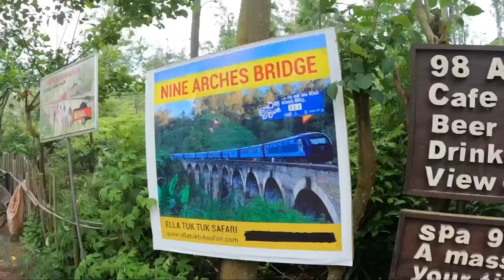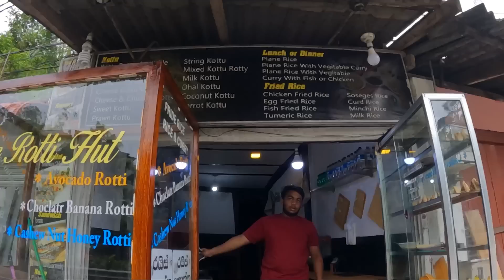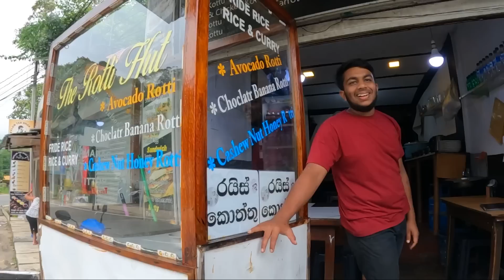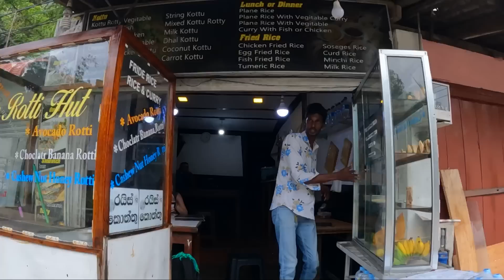Best $1 Curry In Ella - Hiking Little Adams Peak Sri Lanka 🇱🇰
Today's episode was based on Ella. Hiking to Little Adam’s Peak (or Mini Adam’s Peak) was one of our favourite things to do in Ella, Sri Lanka. It’s a well-indicated hike that can easily be done from Ella’s main street and the views from the top are truly breathtaking!

With its beautiful mountains, lush green vegetation and tea plantations, the region around Ella is considered to be one of the most beautiful parts of Sri Lanka, and I couldn’t agree more! It’s a wonderful destination for lovers of the outdoors.

Little Adam’s Peak was named after the holy Adam’s Peak, which is located close to Dalhousie. The shape of both peaks is similar, though Little Adam’s Peak is smaller and easier to climb. Mini Adam’s Peak is also less crowded than its big brother, as the hike to Adam’s Peak is a pilgrimage hike.

When we finished we walked to the "nine arch bridge" followed by a local restaurant were we ate curry.

We always try to travel to the unknown to listen to the local's stories during the crises.

Formerly known as Ceylon and officially the Democratic Socialist Republic of Sri Lanka, Sri Lanka is an island country in South Asia. It lies in the Indian Ocean, southwest of the Bay of Bengal and southeast of the Arabian Sea; it is separated from the Indian subcontinent by the Gulf of Mannar and the Palk Strait.

As we travel the world, our main objective is to show you guys the country's authentic culture and see the unknown. We are simple people travelling on a budget with our savings to make our 💵 last as long as possible. As we grow, we shall give back to people in need.

Follow Glen and Mado on

excellent selection to choose from!